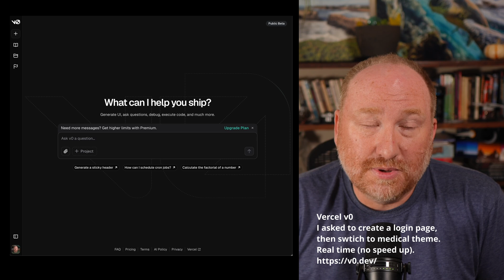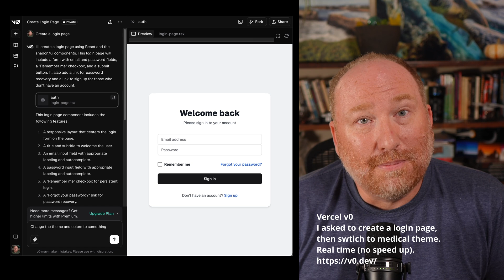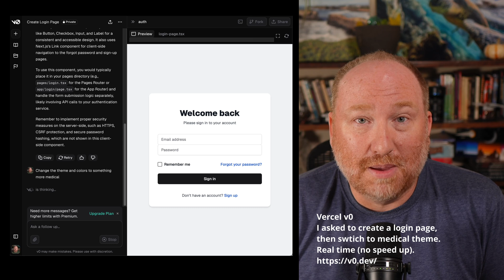AI: Reality Check for Devs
This video explores the rapid evolution of AI and large language models (LLMs) in the tech world. It highlights how AI is transforming software development, with tools like Cursor and natural language processing automating tasks that were once manual. The video examines the current limitations of AI, the hype surrounding it, and its comparison to earlier technological revolutions, such as the rise of the internet. It also addresses the potential impact of AI on jobs, wages, and the future of coding, while offering insights on how to navigate this fast-changing landscape. Perfect for developers interested in AI integration and its future.